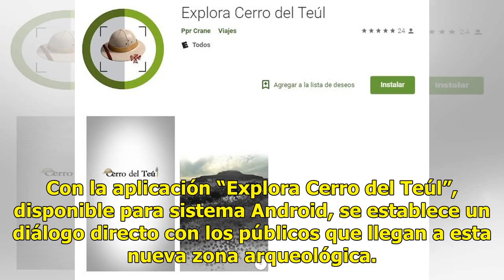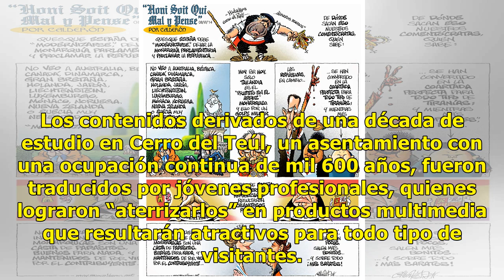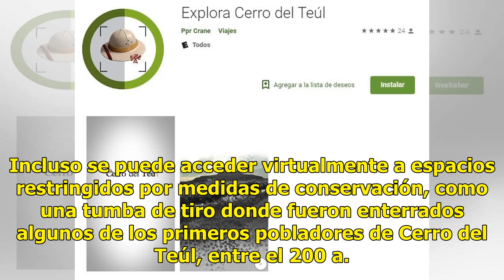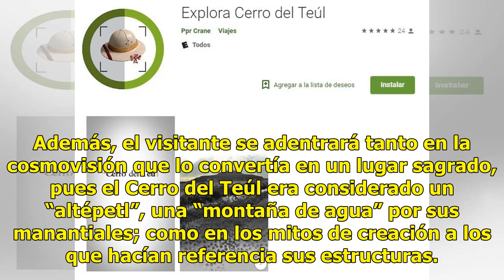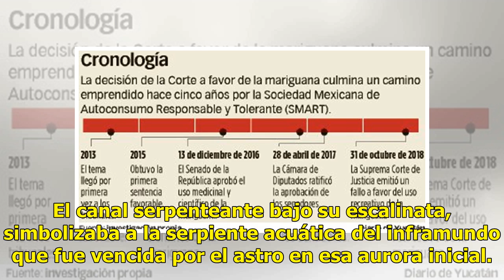Aplicación te permite hacer un recorrido virtual por el Cerro del Teúl - El Diario de Yucatán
México (Notimex).- Con la incorporación de recursos multimedia, el Cerro del Teúl, la tercera zona arqueológica abierta al público en Zacatecas, puede conocerse mediante una aplicación móvil, que ofrece un recorrido virtual del sitio con modelos 3D, audios y galerías fotográficas. Con la aplicación ...